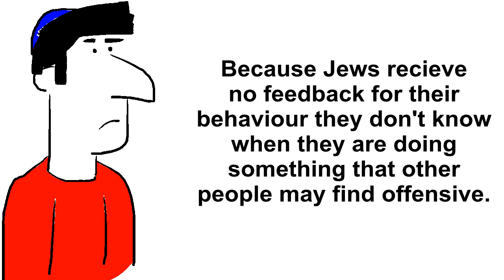Gilad Atzmon Explains the Jews